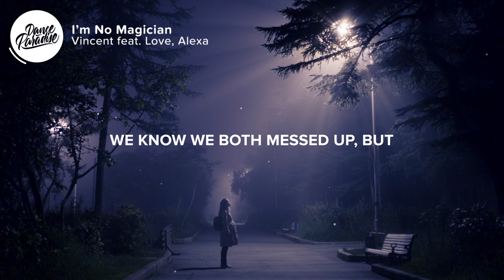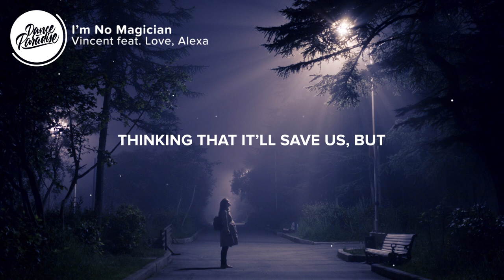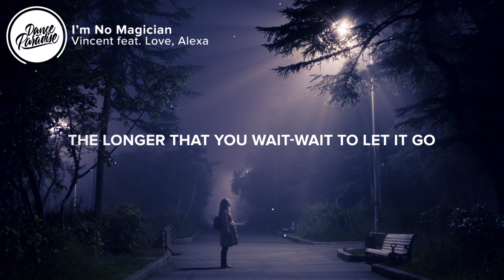Vincent - I'm No Magician (Lyrics) ft. Love, Alexa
⚡️ The universe is talking, we should listen

🎤 Vincent - I'm No Magician (feat. Love, Alexa) Lyrics:

You brought out the Fender,
Tried make us all better by playing,
My favorite melody,
We know we both messed up, but,
This fight won’t let up, oh,
Same record on repeat,

Tell, me boy,
Are we in different conversations, alone
Tell me boy,
What do we keep fighting for?

I’m no magician, can’t find it if it’s missing,
I hear it saying-s-saying it only hurts more,
The longer that you, wait-wait to let it go,
’m no magician, can’t find it if it’s missing,

You make a nice dinner,
Thinking that it’ll save us, but,
Too much has happened here,
Words can’t be replaced, and scars can’t be erased, oh,
Am I not making this clear?

Going in circles, till we’re turning purple,
Which one of us can be more hurtful,

👨‍💻 If you like "Vincent - I'm No Magician (feat. Love, Alexa)" check out these other tracks:

- BRKLYN - Good Vibe (Lyrics) ft. Zack Martino
- Major Lazer - Blow That Smoke (Lyrics) feat. Tove Lo
- Madison Mars - Home (Lyrics) feat. Maggie Szabo

Picture credit
📷Artem Kovalev

👩‍💻 Share Vincent - I'm No Magician (feat. Love, Alexa) with your friends!